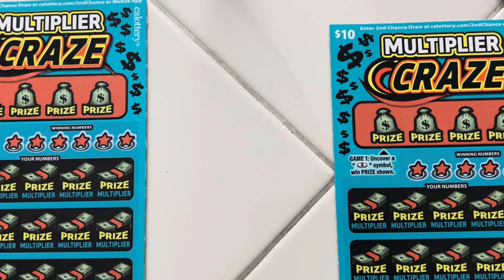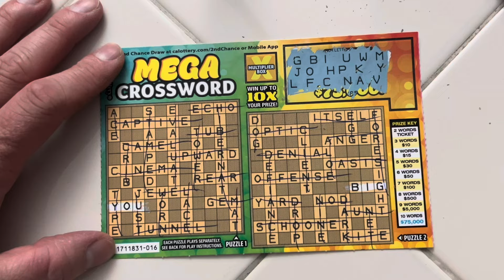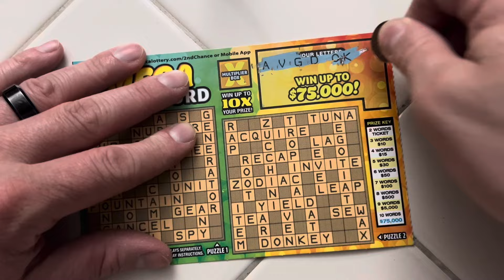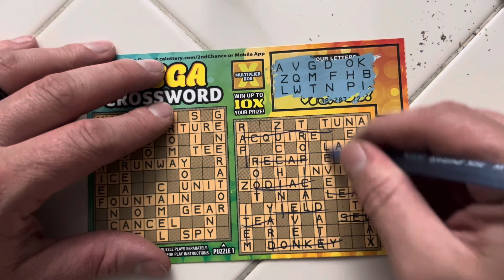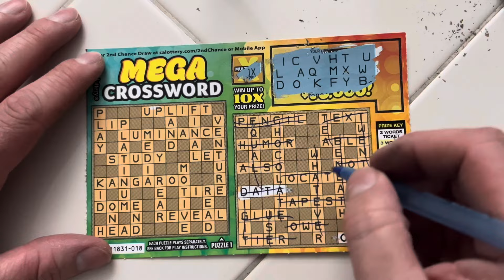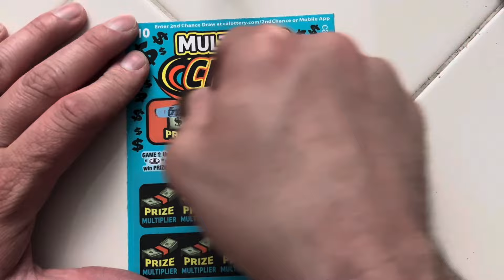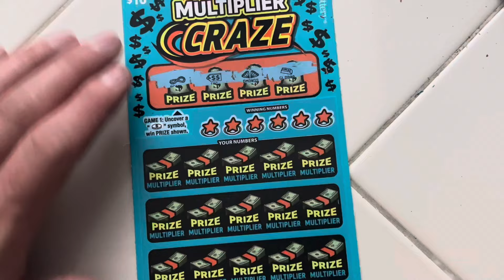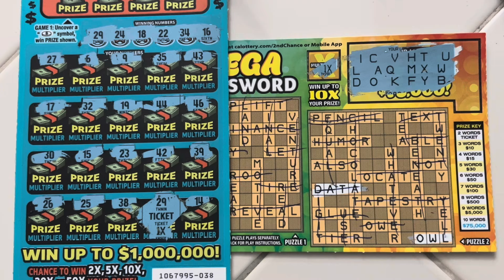Multiplier Craze & Mega Crossword!! CA Scratchers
Well we got minimal wins from each game. Still no profit but at least it wasn’t a blank. Remember play responsibly. Do not gamble money you can’t afford to lose. Thank you for stopping by and have a great day!